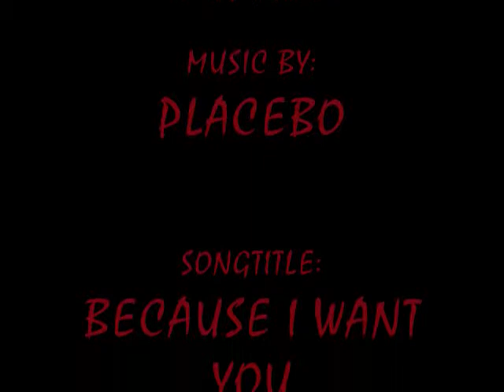SQUALL & RINOA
A MUSIC TRIBUTE TO SQUALL & RINOA OF FINAL FANTASY VIII.  IT IS DONE TO THE MUSIC BECAUSE I WANT YOU BY PLACEBO.